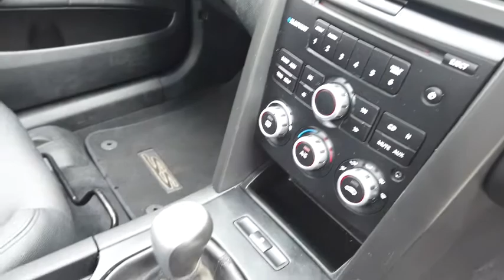2008 HOLDEN UTE Midland, Darlington, West Swan, Helena Valley, Ellenbrook, WA 61001853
Green New 2008 HOLDEN UTE available in Midland, Western Australia. Servicing the Darlington, West Swan, Helena Valley, Ellenbrook, WA area.